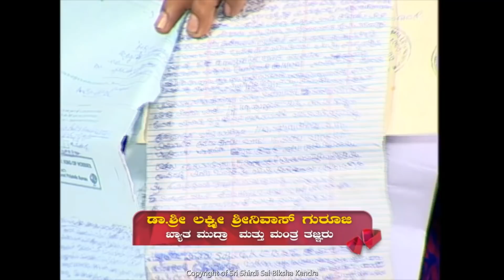Public Calls LIVE -Ep231 19-Sep-2020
Sairam,

In this episode, Shri Gurudeva addresses public grievances over calls/letters.

Thanks.. Sairam